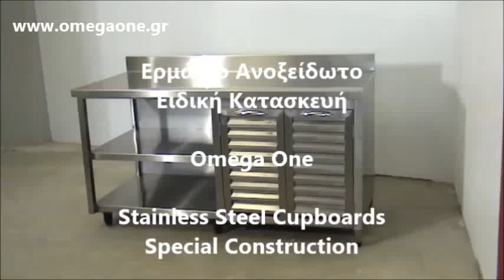Ερμάριο Ανοξείδωτο Ειδική Κατασκευή Stainless Steel Cupboards Special Construction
επαγγελματικος ανοξείδωτος πάγκος,
επαγγελματικοι παγκοι,
Πάγκοι Inox,
ανοξειδωτοι παγκοι μεταχειρισμενοι,
ανοξειδωτα ερμαρια τιμες,
μεταχειρισμενοι παγκοι εργασιας,
ανοξειδωτοι παγκοι,
ερμαρια inox μεταχειρισμενα τιμες,
τραπεζι εργασιας ινοχ,
Ανοξείδωτοι Πάγκοι - Τραπέζια Εργασίας,
επαγγελματικο ερμαριο,
Ερμάρια Ανοξείδωτα Inox,
Ερμάρια Ανοξείδωτα,
ερμαριο μεταχειρισμενο,
ερμαρια ανοξειδωτα τιμές,
επαγγελματικος εξοπλισμος εστιασης,
ερμαρια επαγγελματικα - Επαγγελματικός Εξοπλισμός,
ανοξείδωτα ερμαρια με συρταρια
ερμάριο ινοχ
ΕΡΜΑΡΙΟ ΜΕ 3 ΣΥΡΤΑΡΙΑ
Ερμαριο με συρταρια inox Inomak
Inox ερμάριο με 4 συρτάρια
Ερμάρια όλων των τύπων
inox - Ντουλάπες, Ερμάρια
ανοξείδωτα ερμαρια με αμπάρι
Ερμάρια Ανοξείδωτα και Ανοξείδωτες Κατασκευές
Ερμάριο με συρτάρια και αμπάρι
ανοξειδωτα ερμαρια
ερμαριο επαγγελματικης κουζινας
ερμαρια μεταλλικα
ανοξειδωτοι παγκοι αθηνα
παγκος inox
Ερμάριο αμπάρι ανοξείδωτο
ερμαριο με συρταρια
ερμαρια ανοξειδωτα
ερμαριο με συρταρια και αμπαρι
ερμαριο καφε
ερμαριο - Επαγγελματικός Εξοπλισμός
Ερμάριο με συρτάρια και αμπάρι INOX
ερμαριο μεταχειρισμενο
επαγγελματικος παγκος με συρταρια και αμπαρι
ερμαριο με συρταρια και αμπαρι τιμες
ερμαριο inox
ΑΜΠΑΡΙΑ-ΣΥΡΤΑΡΙΑ
ερμαριο με συρταρια τιμες
Ερμάριο με 3 συρτάρια ένα αμπάρι
ερμαρια μεταλλικα
ΕΡΜΑΡΙΟ ΜΕ ΣΥΡΤΑΡΙΑ 50x70x85cm
επαγγελματικα ερμαρια
ανοξειδωτα ερμαρια τιμες
μεταχειρισμενα ερμαρια αθηνα
επαγγελματικα ερμαρια τιμες
ερμαριο καφε
ποτηριερες inox μεταχειρισμενες
ανοξειδωτοι παγκοι αθηνα
ανοξειδωτος παγκος,
ανοξειδωτος παγκος κουζίνας,
Πάγκοι Inox,
Ανοξείδωτες κατασκευές, εξοπλισμός καταστημάτων,
ΠΑΓΚΟΙ ΕΡΓΑΣΙΑΣ ΤΡΑΠΕΖΙΑ INOX,
ανοξειδωτοι παγκοι κουζινας τιμες,
μεταχειρισμενοι παγκοι εργασιας,
Ανοξείδωτος Πάγκος με Κάδο τροχήλατο
ανοξειδωτοι παγκοι θεσσαλονικη,
μεταχειρισμενοι παγκοι κουζινας,
ανοξειδωτα ερμαρια τιμες,
τραπεζι εργασιας ινοχ,
Ερμάριο Πάγκος Inox,
Τραπέζια & Πάγκοι Inox,
ανοξειδωτος παγκος ανοιχτος,
Σύνθετοι Πάγκοι,
Ανοξείδωτος Σύνθετος Πάγκος,